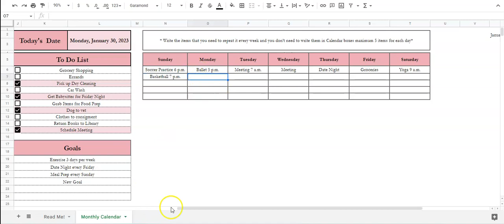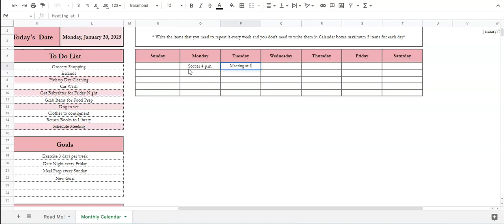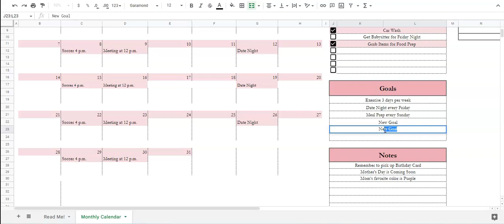Monthly Calendar Google Sheet, Calendar 2026 Template in Excel, Monthly Calendar Excel Sheet Google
Monthly Calendar Google Sheet, Calendar 2026 Template in Excel, Monthly Calendar Excel Sheet

What you will receive with your Excel Google Sheets:  An excel google sheet download to help you keep track of your weekly, monthly, and yearly appointments and plans.

This is a monthly calendar template. This monthly calendar is printable and can be used for any year including 2025, 2026 and more. If you are looking for a cute monthly calendar design or monthly calendar ideas, then this is perfect for you. You do not have do DIY this monthly calendar, because it is already premade as a monthly calendar google spreadsheet template. Every month in the calendar is represented such as January, February, March, April, and so on. Book your appointments, schedule meetings with this calendar.

About Me:
I’ve been in the Etsy biz since 2010, and have had a blast selling stuff and making new friends! My First Etsy Shop has over 200,000 sales and over 40,000 positive 5-star reviews.  My new mission is to take my experience and help other women to grow their businesses and getting women organized and increasing productivity.

I'm happy that you found me!  I hope this spreadsheet helps you!

Gwen